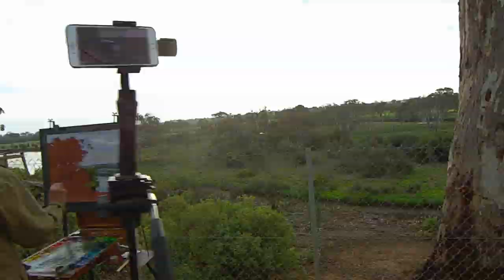Documentary 20181229：How do we work ? Time-lapse video